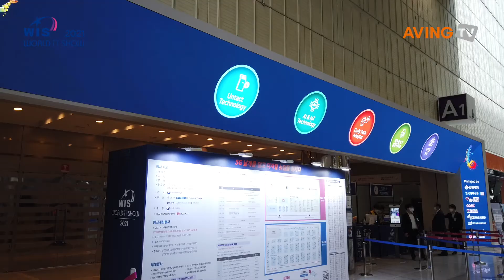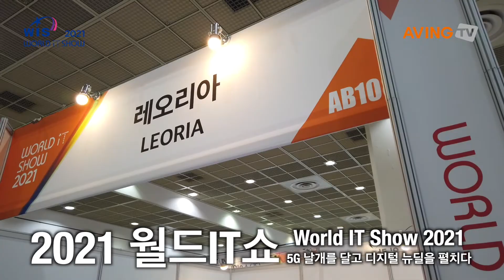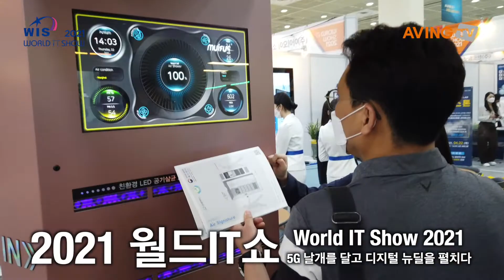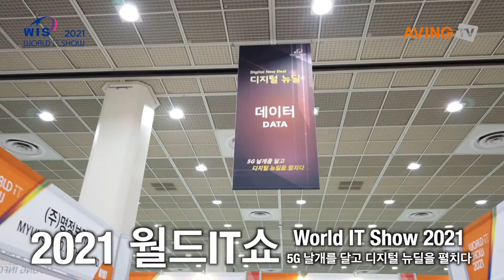[현장스케치 Hall A] 월드IT쇼 2021 전시회, 첨단 IT 제품보다 더 빛난 'K-방역'… 참관객 의식 높았다!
국내 IT 최대 전시회 2021 월드IT쇼(World IT Show 2021)가 철저한 K-방역 시스템을 앞세워 참가 업체 및 참관객의 안전을 책임졌다.

지난 4월 21일(수)부터 23일(금)까지 사흘간 서울 코엑스(A, C Hall)에서 개최된 '월드IT쇼 2021'는 정부의 방역 지침 준수와 철저한 시스템 적용으로 코로나 19의 악조건 속에서도 무사히 마칠 수 있었다.

올해 월드IT쇼는 300개 이상의 기업이 900여 부스 규모로 참가하고 국내·외 50여 개 바이어들이 참가했다. 현재 코로나 19 영향으로 오프라인 전시회가 대폭 축소되면서 많은 기업이 홍보의 어려움을 겪고 있지만, 많은 참관객이 현장을 찾아 KIMES 2021 이후 코엑스가 다시 활기를 찾게 됐다.

무엇보다 코로나 19 확진자가 급증하는 상황 속에서도 철저한 방역 의식을 갖춘 참관객들이 질서 있는 모습으로 전시회를 관람한 것이 청정 전시회의 원동력이 됐다.

또, 월드IT쇼 주최 측 역시 코로나 19 감염확산 방지를 위해 전시장 내 K-방역 시스템 구축과 철저한 방역에 초점을 맞춘 점도 크게 기여를 했다.

먼저 전시장 입·출입구를 제한적으로 운영했으며 모든 대기 라인은 1.5M 거리 두기를 유지했다. 또 모든 안내 데스크에는 기본 방역 물품과 함께, 비말 차단 칸막이를 설치해 운영했으며 모든 대기 라인에는 담당 직원이 거리 두기 푯말을 들고 정부 지침 사항을 상시 안내했다.

전시장에 들어가기 위해서는 삼중의 검사를 통과해야 한다. 건물 입구에 배치된 열화상 카메라를 통과한 후 입구에서 080 콜체크인을 통해 출입 관리를 마쳐야 한다. 손 소독제를 사용한 이후에도 전시장 입구에 있는 안면인식 발열 감지기를 통과해야 한다. 만약 37.5도 이상의 고열이 감지되면 비접촉 체온계로 3차 측정 진행 후 입장 여부를 판단하게 된다.

이후 QR코드 시스템을 통해 본인이 어디에 있는지 1차 체크 후 이노워터앤솔루션社의 초미세먼지 제거 솔루션 '퓨리움' 기기를 통과하게 된다.

코로나 19 확산 방지를 위해 전시홀 내에서 물을 제외한 모든 음식물을 반입 및 취식은 전면 금지했다. 또, 전시홀 내 배치된 모든 음료 자판기는 물을 제외한 모든 음료를 판매 중지했고, 안전한 관람과 방역용품 착용 상태 및 음식물 취식 금지를 위해 전시홀마다 안전요원이 배치돼 지속해서 안내를 했다.

그 밖에도 QR코드 시스템을 입구와 출구에 모두 적용해 참관객의 동선을 철저하게 파악했다.

한편, 2021 월드IT쇼(World IT Show 2021)는 차세대 첨단 산업을 주도하는 대표 전시회로 국내외 최신 기술 및 제품, 서비스 등을 선보이는 소개의 장으로서 역할을 해왔으며 2021년에는 '5G 날개를 달고 디지털 뉴딜을 펼치다'이라는 슬로건으로 전시회의 시작을 알린다.

올해에는 Un-tact Technology(5G Technology, AI(인공지능), IoT(사물인터넷), Big Data, 클라우드 컴퓨팅), AI & IoT Technology(비대면 교육 및 업무 솔루션, 화상회의 시스템, 챗봇, 키오스크, 무인 주문/결제 시스템, AR/VR 솔루션, 드론, 디지털 보안), Early tech Adopter(스마트 디바이스, 컴퓨터 주변기기, 모바일 액세서리, 웨어러블 디바이스, 퍼스널 오디오, 크라우드펀딩 제품, 1인 미디어 방송 장비 및 액세서리, 스마트폰 촬영기기 및 액세서리), 지능형 ICT 융합 서비스(스마트 홈/오피스, 스마트 가전, 블록체인, 핀테크, 자율주행, 디지털 헬스케어, 스마트 유통/물류) 등을 선보인다. 또, 2021 ICT 기술사업화페스티벌 행사도 동시에 개최된다.